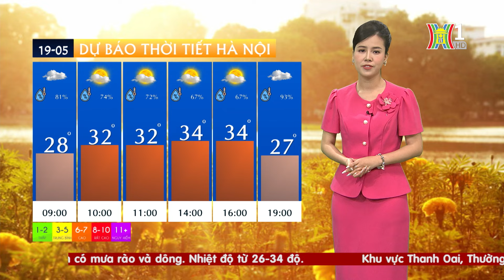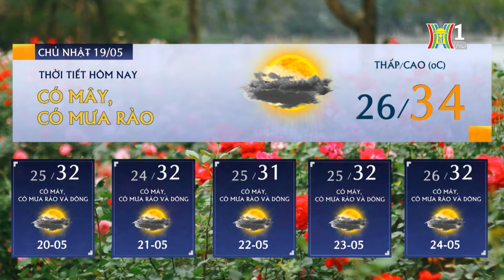Dự báo thời tiết Hà Nội hôm nay ngày 19/05 | Thời tiết Hà Nội mới nhất | Thời tiết 3 ngày tới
Hôm nay, thời tiết Hà Nội ngày cuối tuần được dự báo là 1 ngày nắng, nóng nhất trong tuần. Sáng sớm trời vẫn tương đối dịu mát, dễ chịu. Nhiệt độ trong thành phố ở mức 26-27 độ, độ ẩm trong không khí trên 90%.